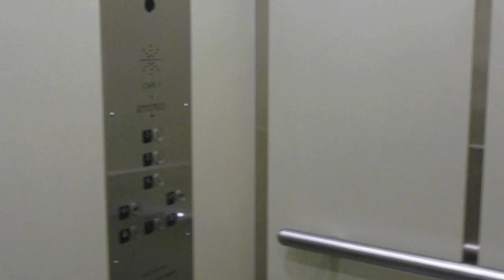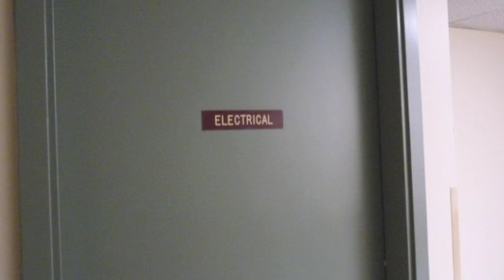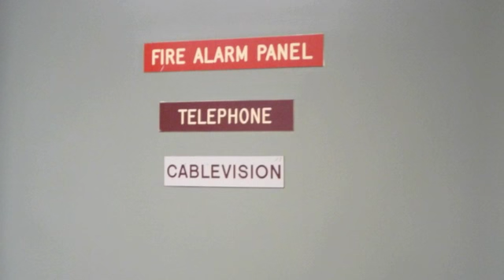МОЙ НОВЫЙ ДОМ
My new house slideshow with voice over in Russian. Как живут пенсионеры в Канаде.